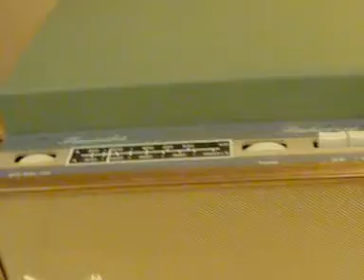Dansette - Princess TRG75 - battery radiogram 1962-63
Launched Sept 1962 costing £20.00, 16 shillings & 3d this was the second dansette battery radio released, first being the 1960-61 TRG45 , 2 speed transistor model  featuring the "staar" record deck, This model is in olive green and cream rexine.
The cartridge is a acos GP79 stylus, Unlike the "classic" model the main deck is Bolted under the deck board,  So far only 2 colour combos have been seen, olive/ cream , burgandy pink & cream.
Dansette revised this model with a slighty bigger cabnet and fitted a better deck Monarch GU7 4 speed deck ( as fitted in Dansette Prefect ) the main radio dial and knobs were kept the same and ive only ever seen it in a black rexine